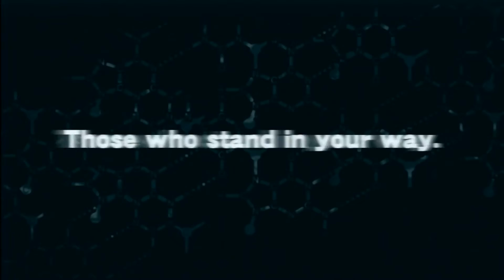On The Wayside - Time Crisis 4